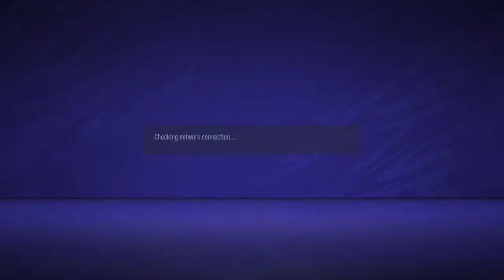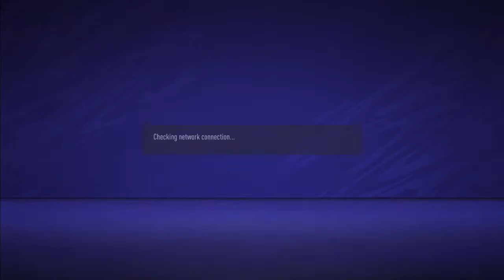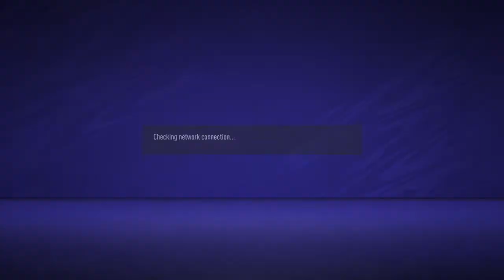RGB Wolves vs JUST Tigers (EMPERORS CUP)